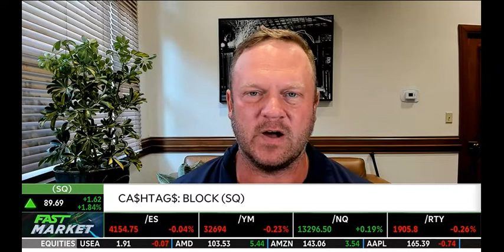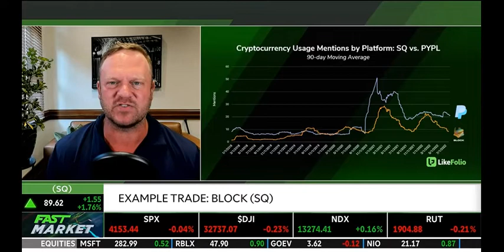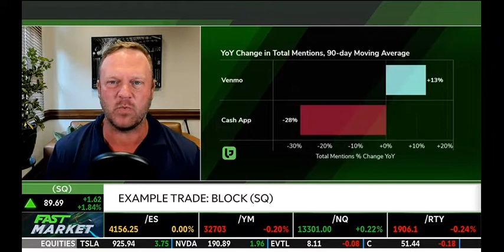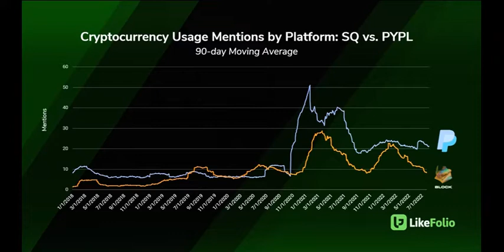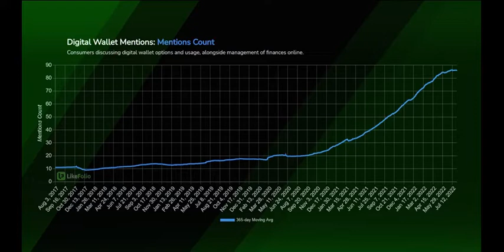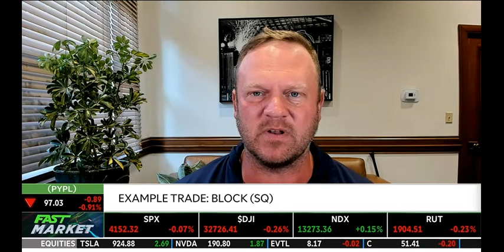PayPal (PYPL) vs. Block (SQ)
Andy joined Kevin and Tom to discuss LikeFolio's data on PYPL and SQ